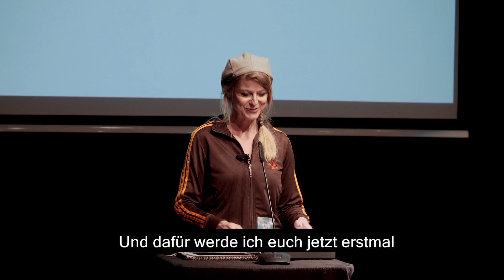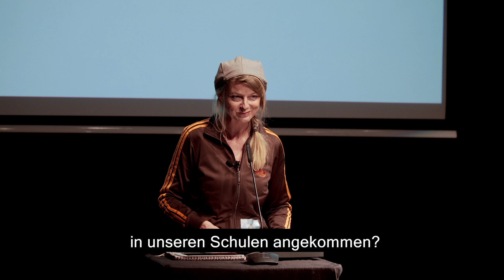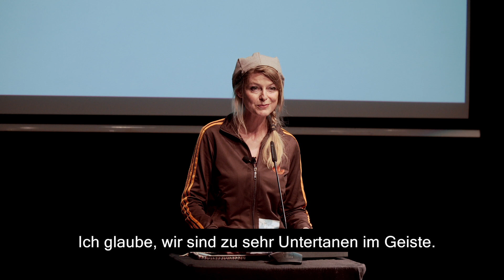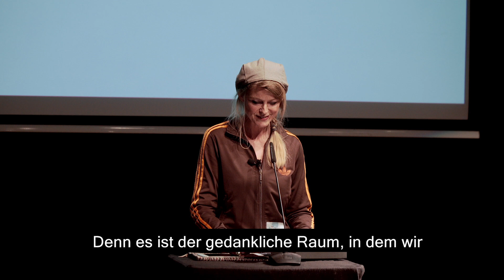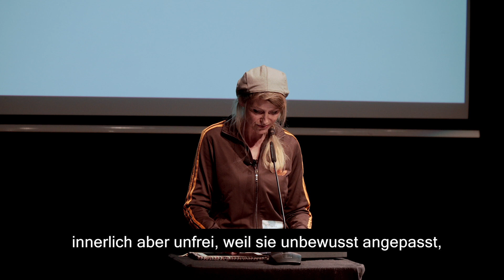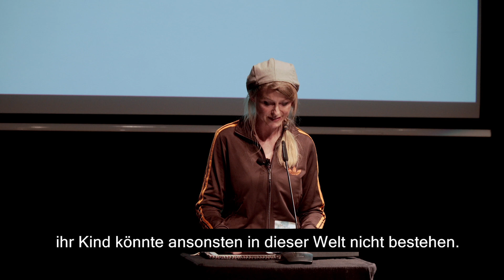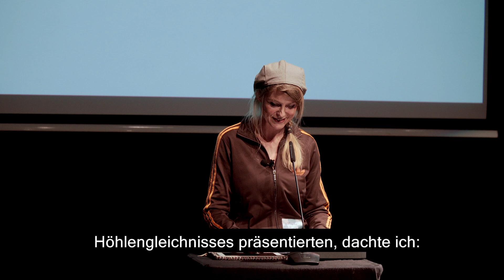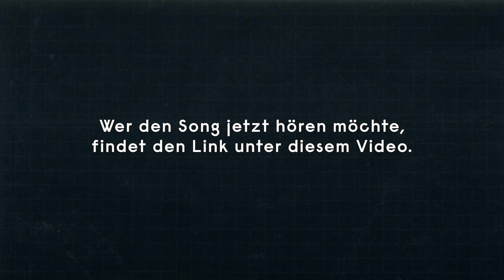Vortrag von Maike Plath beim ACT-Fachforum 2019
Vortrag: Maike Plath
Film, Schnitt und Untertitelung: Sinan Özmen

Das Fachforum war Teil des Projektes „Resonanz – Qualität durch gelingende Beziehungsgestaltung“ und wird kofinanziert durch Mittel des Europäischen Fonds für regionale  Entwicklung (EFRE) im Rahmen der Zukunftsinitiative Stadtteil (Programm Bildung im Quartier), die Software AG-Stiftung, die Joachim Herz Stiftung, die Stiftung Edith Maryon gGmbH, die Bödecker-Familienstiftung für Kinder, die Losito • Kressmann-Zschach Foundation, die Haleakala Stiftung und die Berliner Sparkasse. Herzlichen Dank!